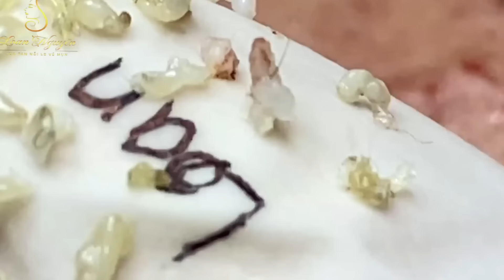Loan Nguyen Acne Treatment 1769h